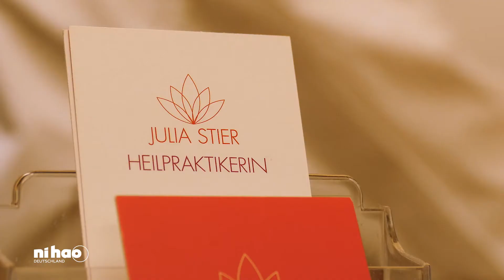ni hao Deutschland 38/17: Mit einem Solarwagen 3000 Kilometer durch Australien?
In dieser Folge von ni hao Deutschland: Wie ein Studententeam ein leistungsstarkes Solarfahrzeug entwickelt hat, wie Traditionelle chinesische Medizin die Schulmedizin ergänzen kann, die Violinistin Tainwa Yang über ihre musikalische Entwicklung und spielerisch chinesisch lernen am Konfuzius-Institut.

Diese Sendung wurde am 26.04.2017 im Fernsehen gesendet.

Das ist ni hao Deutschland: Die Sendung in Kooperation mit der chinesischen Nachrichtenagentur Xinhua und der DFA Deutsche Fernsehnachrichten Agentur berichtet insbesondere über Chinesen in Deutschland und Deutsche in China. Dabei wird der Fokus immer wieder auf die chinesische Kultur sowie die chinesische Wirtschaft und kulturelle Unterschiede zwischen Deutschland und China gelenkt.